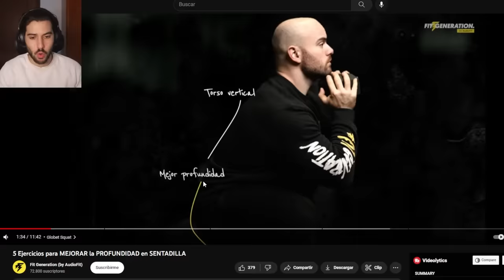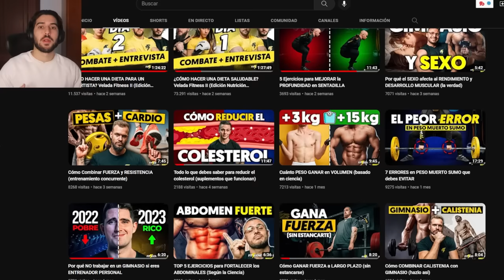SU NOVIA LE ENGAÑÓ y SE CONVIRTIÓ en el CULTURISTA con LAS PIERNAS MÁS GRANDES DE LA HISTORIA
Un documental enfocado a la historia del aguila dorada del culturismo, tom plaz, las mejores piernas del culturismo

0:00 Su novia le engañó antes de su competición más importante
1:00 Llevó el entrenamiento de sentadilla a otro nivel
3:24 Los inicios de Tom Platz
3:45 "No tenía genética"
4:15 La mentalidad de Tom Platz
5:00 La brutal filosofía de entrenamiento de Tom Platz
5:50 Se hace profesional
6:13 Primeros Mr Olympia 1979, 1980
7:25 Cumpliendo el "sueño americano"
9:42 1981: EL TRÁGICO AÑO
11:00 ¿Pudo ganar Tom Platz el Mr Olympia?
12:10 Convertir el dolor de la tración en energía
13:43 El mejor momento de Tom Platz
14:50 Mr Olympia 1986
17:20 Así entrenaba Tom Platz las piernas
17:40 238 kg x 23
18:35 Tom Plaz desbloquea el fallo entrenando pierna
22:25 Reflexión final: "Tienes que fallar para ganar"

-mens physique
-classic physique
-212
- open

-Bikini fitness
-wellness
-Women’s Physique
-culturismo